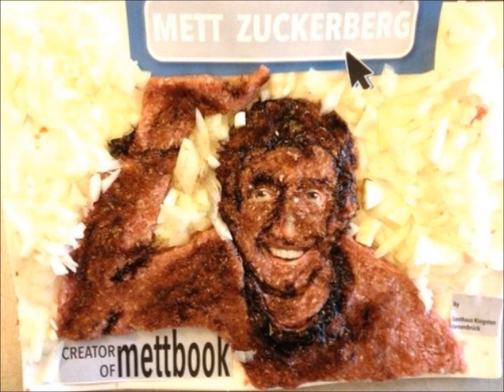Alles wir aus Hack gemacht, 30 minutenversion